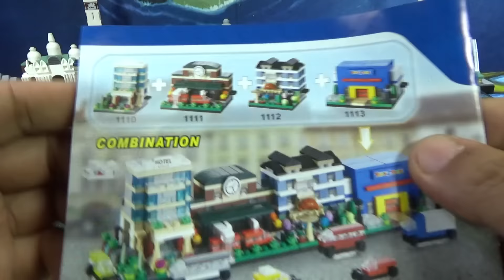decool 호텔 미니모듈러 레고 40141 짝퉁 토이저러스 브릭토버 한정판 리뷰 Lego knockoff Bricktober hotel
중국 레고 짝퉁 제조업체인 데쿨에서 카피한 브릭옥토버 시리즈 1110,1111,1112,1113 제품으로 정품은 미국 토이저러스에서 10월 한달동안 일정 금액 이상 구입하면 무료 증정하는 프로모션 제품으로 블럭 brick + 10월 october의 합성어인 브릭토버 bricktober 미니 모듈러 짝퉁 제품입니다.
호텔, 기차역, 베이커리, 토이저러스 장난감 가게 등의 시리즈인데, 각각의 제품들이 연결외 되며, 작지만 아주 귀엽고 디데일도 꽤 멋진듯 합니다~

레고 정품이 인터넷 쇼핑몰 최저가가 개당 3-4만원대의 가격에 판매가 되고 있습니다.

exclusive only at toysrus
2014년 제품인 40180 극장,  40181 피자가게, 40182 소방소, 40183 시청홀은 나왔었고, 이번에 나온 제품은 2015년 한정판 4종 브릭토버로 호텔(40141), 기차역(40142), 베이커리(40143), 토이저러스 스토어(40144) 등입니다.
40141 Bricktober Hotel 204 pcs Bricktober Hotel Brick Based Promotions Non Themed
40142: Bricktober Train Station 180 pcs
40143: Bricktober Bakery 234 pcs
40144: Bricktober Toys R Us Store 165 pcs